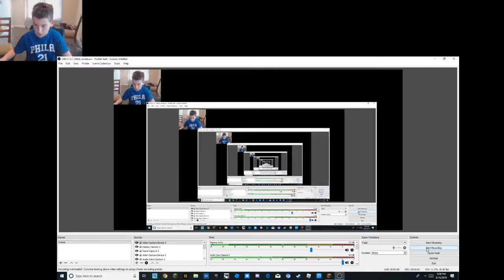Minecraft Episode 1 A New Adventure!!!!!